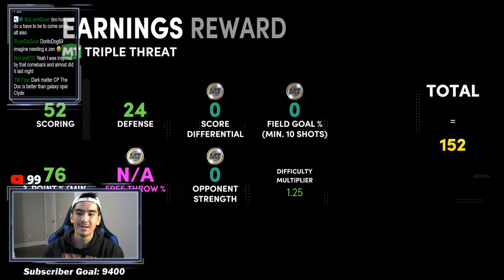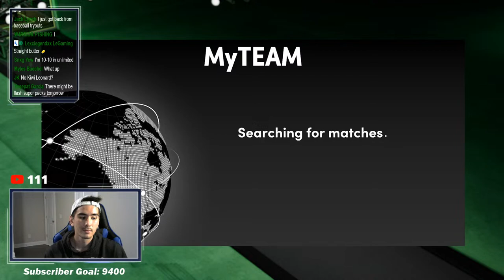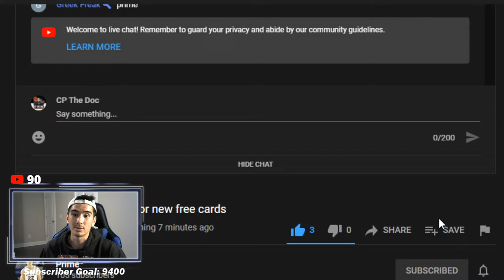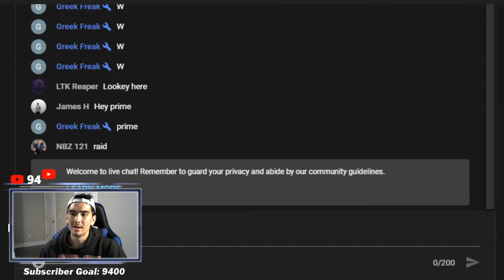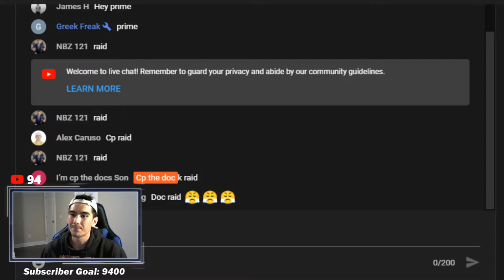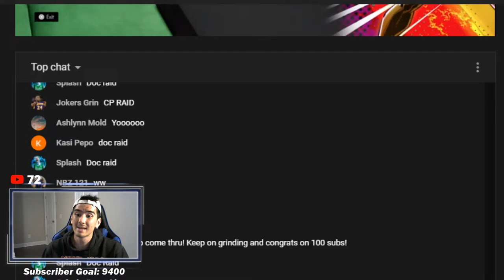I GOT GALAXY OPAL HERO CLYDE DREXLER IN NBA 2K21 MYTEAM! (1:15:55) EASY 18-GAME GRIND!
A BRAND NEW HERO CARD HAS ARRIVED IN NBA 2K21 MYTEAM!

And this isn't just any Hero Card...

It is a FREE GALAXY OPAL HERO CARD! All you have to do to get it, is play 18 games total in NBA 2K21 MyTeam!

7 Games of Triple Threat Offline, 7 Games of Triple Threat Online, 4 Games of Unlimited, and you don't even have to WIN these games!

Just play all 18 games, and Clyde Drexler is yours!

Of course, to get this Clyde Drexler, you also need Diamond Patrick Beverley, Diamond Gilbert Arenas, and Pink Diamond D'Angelo Russell... thankfully, I already have those guys!

Doc Nation, it's time for another grind stream! Today I'm getting Clyde Drexler, and then I'm grinding XP afterwards!

You guys sit back, relax, and enjoy my first stream of the week!

60 POINTS:

Andre Iguodala Tomahawk (!redeem iguodala)

Magic Johnson Flashy Pass (!redeem showtime)

John Wall BLOCK! (!redeem johnwallblock)

CP3 TO BLAKE (!redeem lobcity)

Russell Westbrook vs Lillard (!redeem brodie)

John Wall Flexing (!redeem flex)

1. Sit back
2. Relax
3. And enjoy the stream 🤟